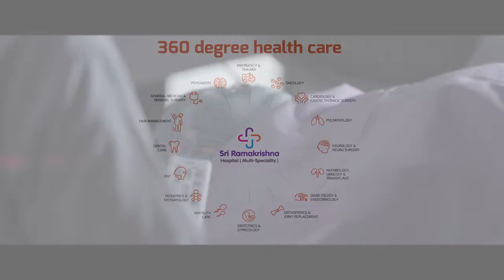Medical Tourism in India | Tamil Nadu | India - 360 Degree Health Care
“Lokha Samastha Sukhino Bhavantu” in Sanskrit, translating to ‘May all beings of the world be hale and hearty’ is a prayer and belief around which Indian ethos were founded. Our personalized and dedicated services to our international patients are spun around the same philosophy that ensures to cover all your needs as medical travelers.

Sri Ramakrishna Hospital in Coimbatore is the best multi-speciality hospital. With the greatest physicians in India we specialize in offering sophisticated and world class treatments.